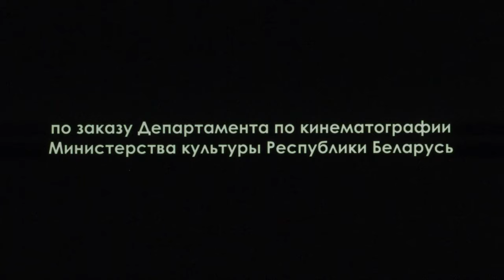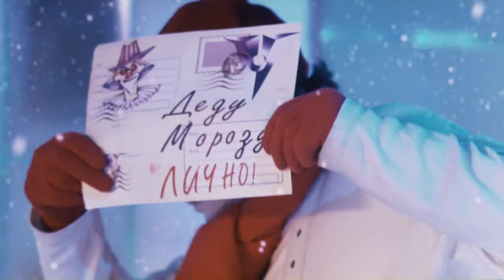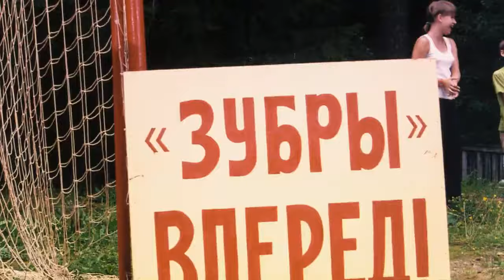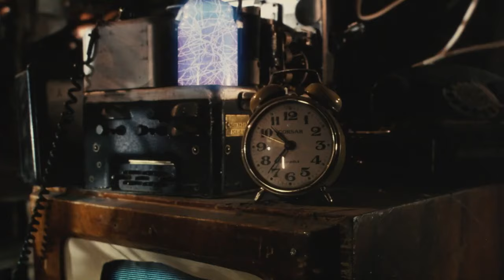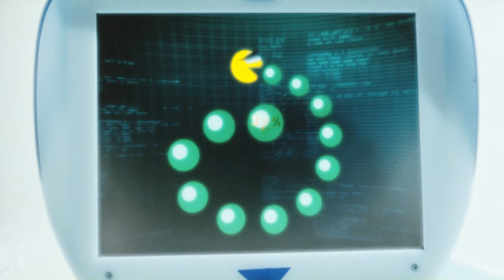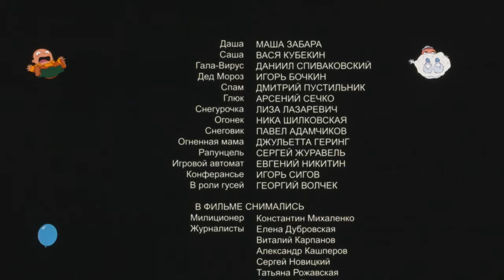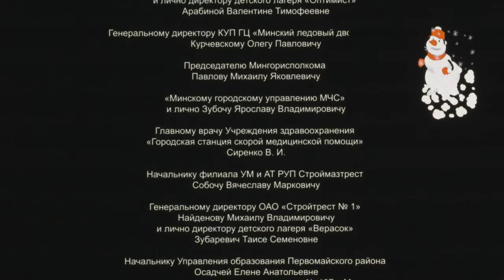Новогодние приключения в июле (2008 год) фэнтезийный мюзикл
Двое юных непосед прямо из летнего лагеря попадают в виртуальный мир, куда их затаскивает зловредный компьютерный Гала-Вирус, мечтающий уничтожить все земные праздники и особенно Новый год, естественно, вместе с Дедом Морозом. Но Гала-Вирус явно недооценил современных детишек — те с легкостью проходят несколько компьютерных уровней, выдерживают все испытания и блестяще справляются с опасным противником.